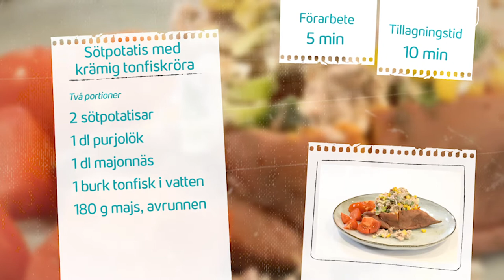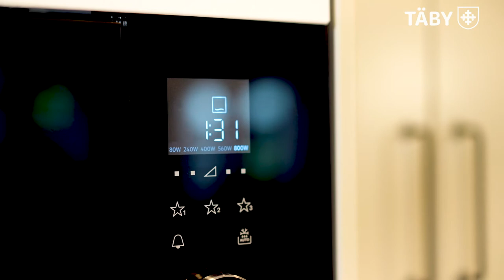Sötpotatis med krämig tonfiskröra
Matinspiration - Sötpotatis med krämig tonfiskröra
Täby kommuns dietist har tagit fram några enkla, snabba recept speciellt anpassade efter seniorers näringsbehov.